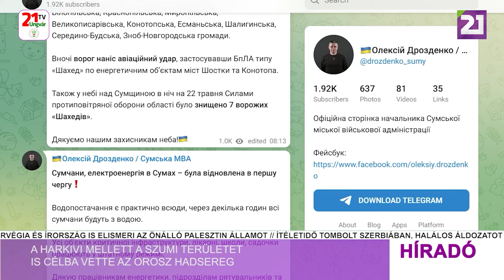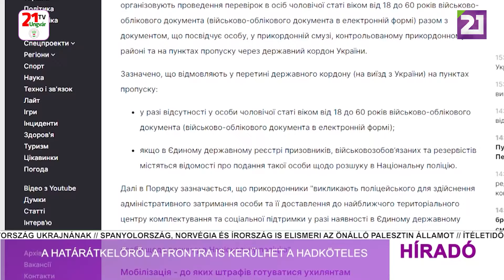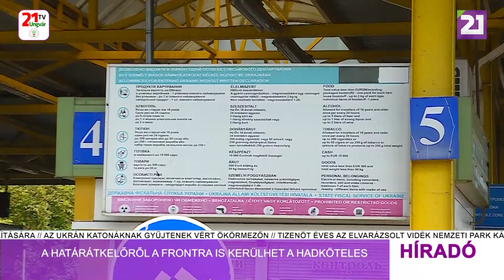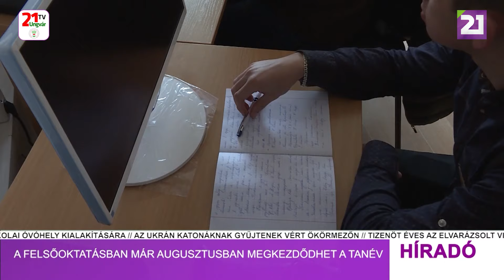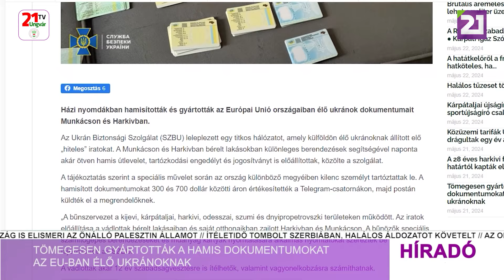Híradó (2024.05.22) Délutáni hírek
- A Harkivi mellett a Szumi területet is célba vette az orosz hadsereg
- Akár 80 hrivnya is lehet egy liter üzemanyag
- A hatátkelőről a frontra is kerülhet a hatköteles
- A felsőoktatásban már augusztusban megkezdődhet a tanév
- Tömegesen gyártották a hamis dokumentumokat az EU-ban élő ukránoknak